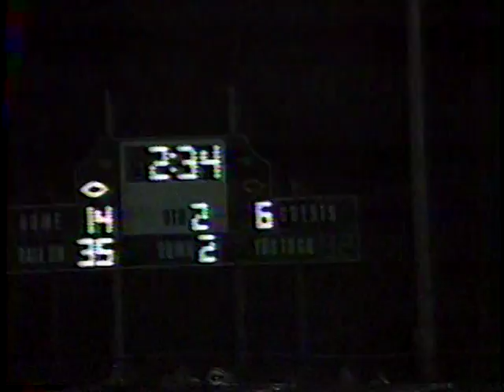1984 I-S Bowler // I-S Almond